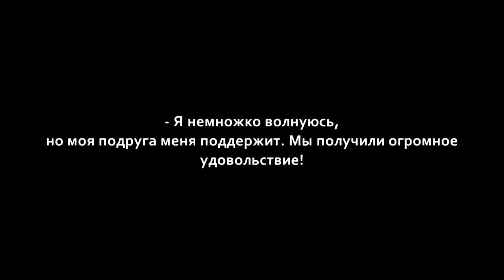Спектакль "ПутеШествие" (отзывы)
Подробная информация на сайте teatrputeshestvie.ru